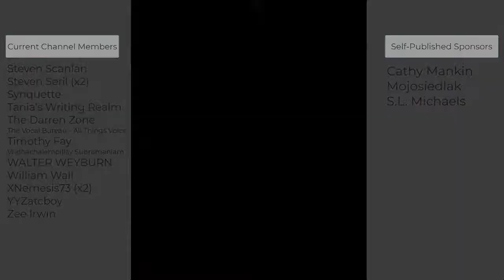Blurb vs Lulu: Overpriced or Underrated?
Quite a few people rave about the print book quality from Blurb and their contemporaries, Lulu.com. But, if you're publishing books on Lulu or Blurb, you'll notice the HUGE increase in cost compared to their competitors. While Lulu xPress easily integrates with Shopify and provides great dropshipping, is the product worth the price and wait time? Also, how does self publishing on Blurb work? We're going to review all the pros and cons of Lulu Press and Blurb in this podcast.

🤔 Do you enjoy the content on Self-Publishing with Dale?
Would you like to help the cause?
Join the YouTube Channel Membership!

Are you ready to level up your self-publishing game?
Then, get your hands on the premium tools I use and wholeheartedly endorse:
📝 Grammarly – The #1 online grammar checker
📚 Publisher Rocket - Publisher Rocket will help get your book in front of more Amazon shoppers.
✍ Rev – Stop toiling away behind the keyboard. Don’t spend another dime on cheaply outsourced writers. Dictate your next book and have it transcribed by Rev.

🤔 Do you have any special requests? Would you like to know about something and aren't sure where to start? Drop a comment, I respond to all comments.